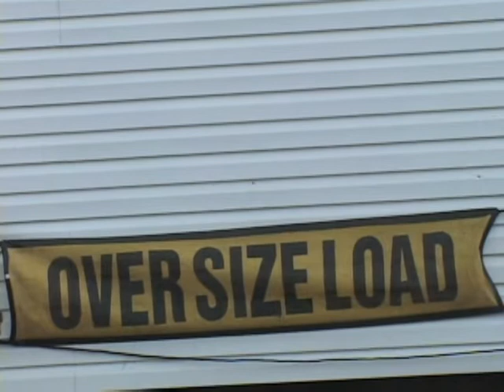First FEMA Mobile Homes Arrive in Joplin, MO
On July 23, the first pads constructed by the U.S. Army Corps of Engineers contractors were made available to FEMA to place 12 mobile home units for the temporary housing mission. The pads include all the necessary utility hook-ups, such as waterlines, electricity and sewer lines. FEMA will continue to bring these mobile home units on finished pads, 67 to date, so that they can begin housing people who lost their homes after the May 22 tornado destroyed 1/3 of Joplin. The first pads are located at the Officer Jeff Taylor Memorial Acres site. An adjacent site, Hope Haven, is still under construction, but as pads become available, the Corps and FEMA will continue to work together to place mobile homes to house 346 people or families in need of temporary housing in the area. These sites are just south of the Joplin Regional airport. FEMA has already housed people on existing mobile home parks, and has identified 624 people or families in need in total. The FEMA deadline to request assistance is fast approaching. Requests needs to be in by July 29. Provided by U.S. Army Corps of Engineers, Kansas City District.